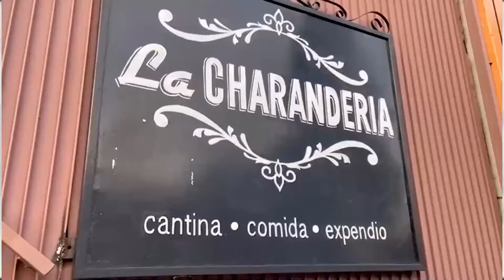¡Que traigan Charanda pa' brindar!, Uruapan te invita al 5o Festival de la Charanda